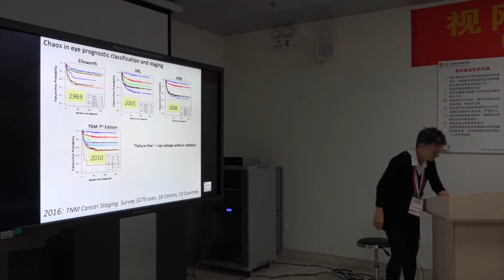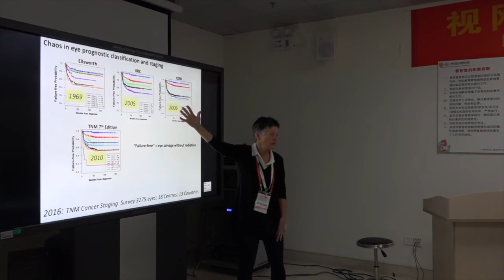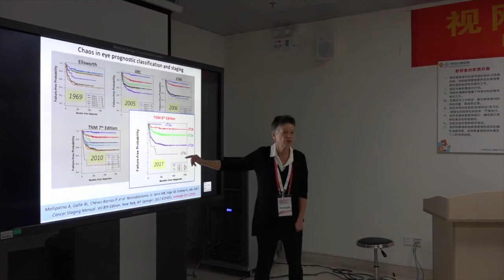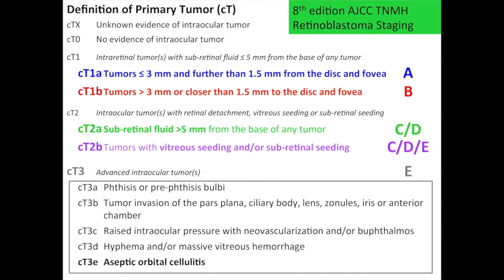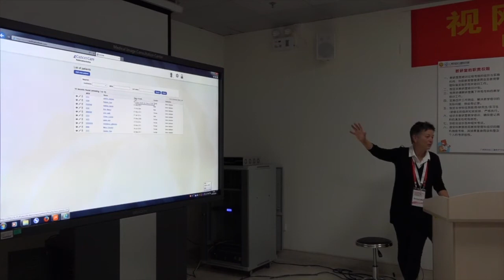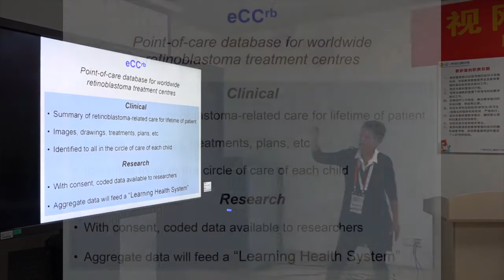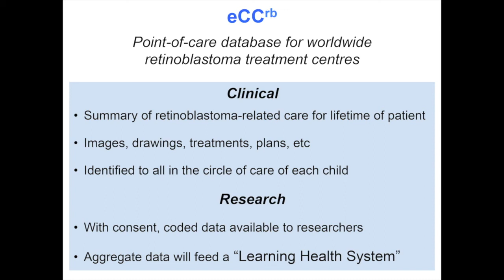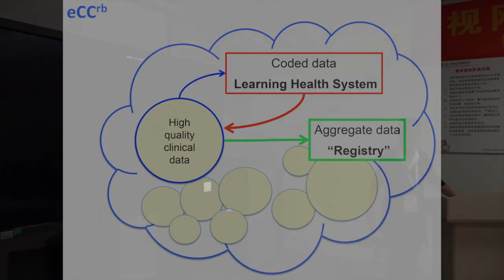Retinoblastoma: 1 Retinoblastoma World Map, Meeting, and Need for TNMH Staging - Dr. Brenda Gallie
Dr. Brenda Gallie lectures on retinoblastoma staging, eCancer Care Retinoblastoma EMR Software as well as the pressing need to make retinoblastoma care centers available to more of the world at The Beijing Retinoblastoma Educational Symposium. Organized by Drs. Zhao and Gallie, The purpose of the meeting were to provide instruction to a large group of eye cancer specialists in China. Specialists from all over the world attended, spoke, and shared their expertise. The meeting was funded by the Paul Finger Fund for International Retinoblastoma Outreach at Princess Margaret Comprehensive Cancer Center in Toronto, Ontario, Canada, and The Eye Cancer Foundation Clearly, our treatment decisions have many effects on the child with retinoblastoma and their family.